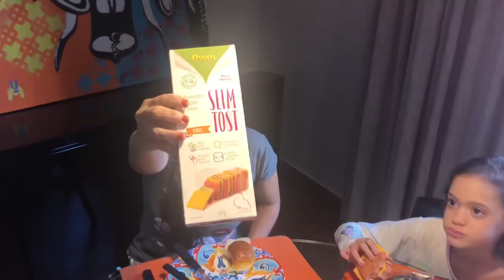24 HORAS COMENDO COMIDA VERDE VS LARANJA VS AMARELA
24 HORAS COMENDO COMIDA VERDE VS LARANJA VS AMARELA
DESAFIO 24 HORAS COMENDO COMIDA VERDE VS LARANJA VS AMARELA.
24 HORAS COMENDO COMIDA VERDE VS LARANJA. 24 HORAS COMENDO COMIDA VERDE VS AMARELA. DESAFIO DE 24 HORAS. COMIDA VERDE. COMIDA AMARELA. COMIDA LARANJA. COMIDA COLORIDA. MILLENA E MANU 24 HORAS SÓ COMENDO COMIDA VERDE VS LARANJA VS AMARELA.